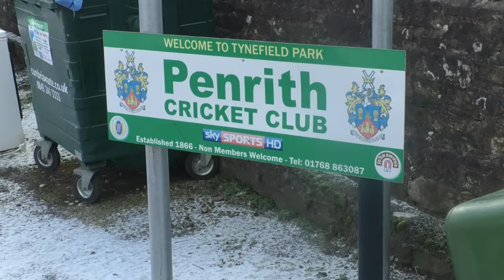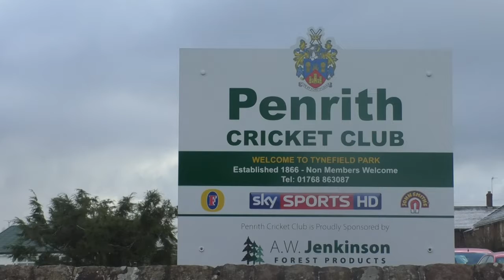Penrith Cricket Club Receives Funding To Replace Changing Facilities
Cumbria County Council's Eden Local Committee has supported an allocation of £5000 to Penrith Cricket Club to replace the clubs ageing changing facilities.
The remainder of the money was raised by the club itself to equal over £13,000.
Councillors say that it is important to support local sport in order to maintain the health of the area.